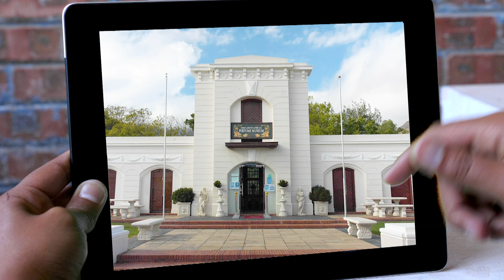Cindy Nell, Minki van der Westhuizen en Tracey Lange op Pasella | VOORSKOU | S28 E20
Dié week op Pasella gaan Rumacques gaan deur ‘n Pasella-vuurdoop wanneer hy die koue water van die Kaap uittoets saam met ‘n voormalige aanbieders en Mejuffrou SA van 2002 – Cindy Nell Roberts.

Cindy en Minki van der Westhuizen kuier vir oulaas voor die Pasella-kameras tydens ‘n fotosessie en dan klim die twee ‘n wyn-trem saam met oud Pasella-aanbieder, Tracey Lange na ‘n parfuum-paradys.

Kyk Pasella Woensdae om 19:30 op SABC2.

This week on Pasella Rumacques goes through a Pasella fire baptism when he tests the cold water of the Cape with a former presenter and Miss SA of 2002 - Cindy Nell Roberts.

Cindy and Minki van der Westhuizen visit the Pasella cameras for the last time during a photo session and then the two take a wine tram with former Pasella presenter Tracey Lange to a perfumed paradise.

Watch Pasella Wednesdays at 19:30 on SABC2.